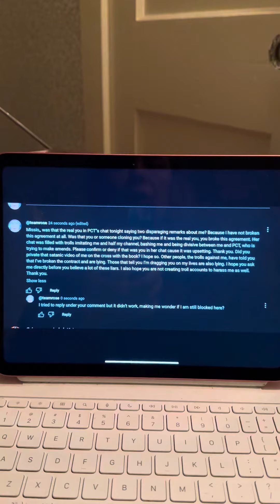For Mission Possible